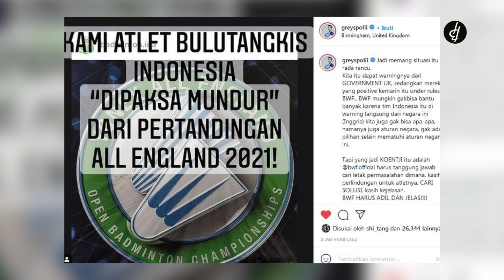Goodbye Minions..!! Kevin Marcus Turun Tahta dari Ranking 1 Dunia Ganda Putra Badminton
Pasangan berjuluk the minions ini akan segera lengser dari tahtanya dan menyerahkan mahkota ranking satu dunia pada ganda Jepang Takuro Hoki/Yugo Kobayashi. FYI nih guys, tahta ranking satu dunia ini dipegang minions selama 5 tahun 8 hari terhitung dari 27 September 2017 hingga dipublishnya video ini. Kalau dikalkulasi, total Kevin Marcus berada di singgasana selama 261 pekan. Nah, ada banyak faktor yang menjadi penyebab lengsernya duet fenomenal ganda putra Indonesia ini. Namun, yang menjadi penyebab utama adalah normalisasi penentuan ranking dunia oleh BWF pasca pandemi covid-19 pada 2019 silam serta menurunnya performa minions.